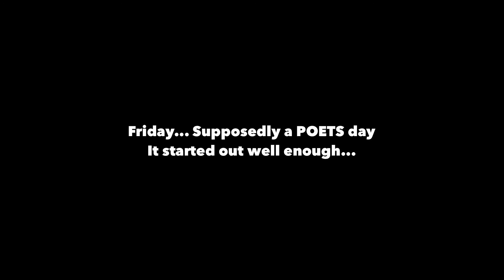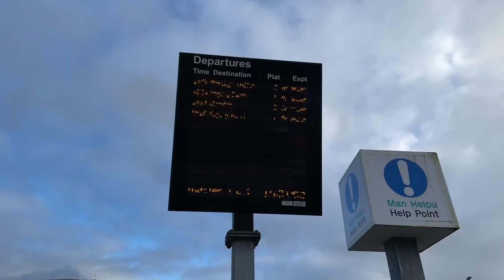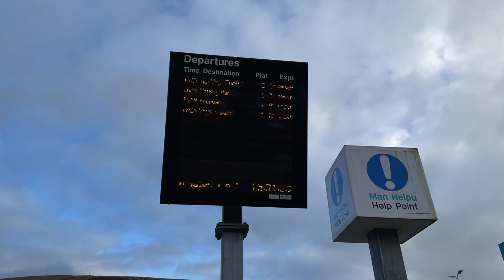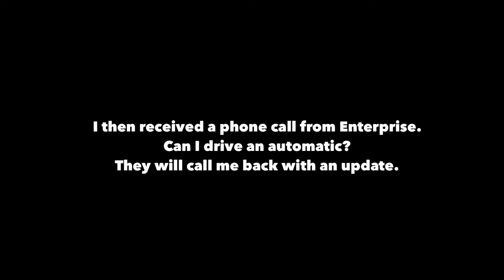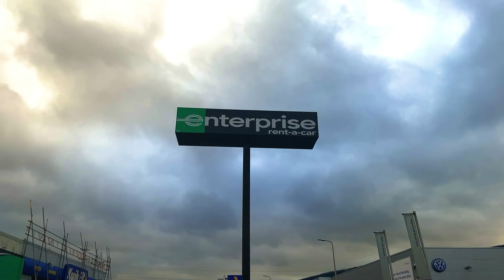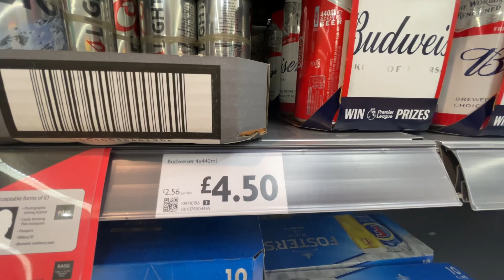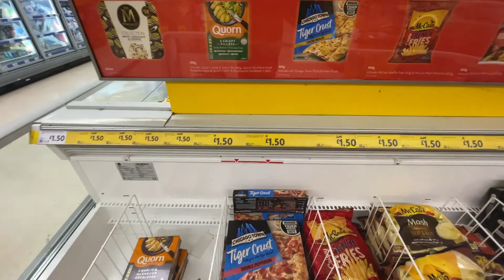A Van Life Thing - 5th Feb - Betsy Isn’t Well :-(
You know when you should of gone with your first choice and take control of your own destiny rather than relying on a wing and a prayer.

The garage said that it’s a Friday morning job no worries.  Friday came and went, then the afternoon is cracking on and it’s soon time to think about what do I do for the weekend.

Eventually the message came in she wasn’t going to be ready... This is what ensued.

## A huge thanks to Karl for the editing ##
Go seek out the Mac And Forth Podcast - Macandforth.com

GET £10 OFF YOUR UBER EATS Order